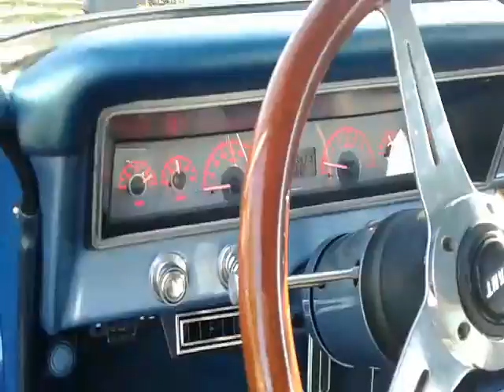Chevy II walk around